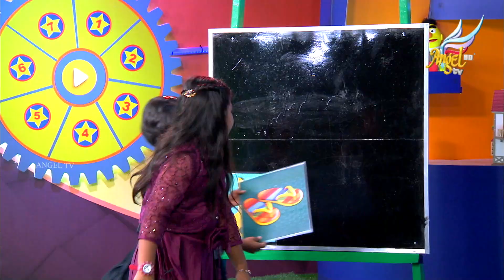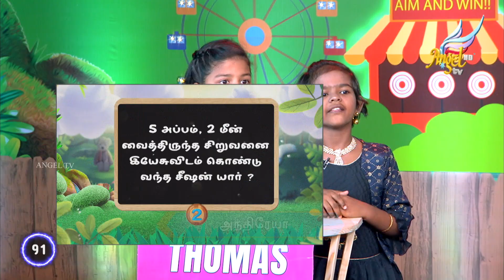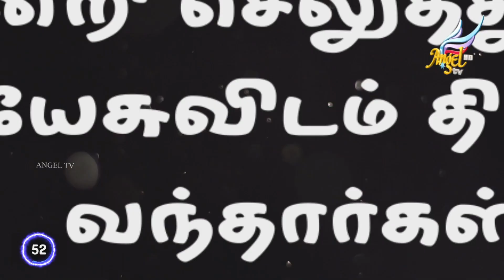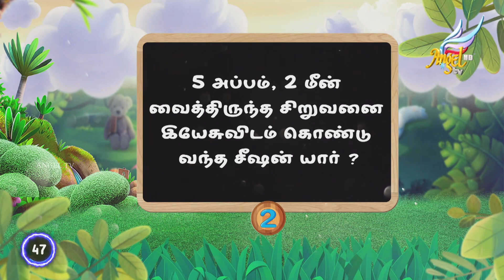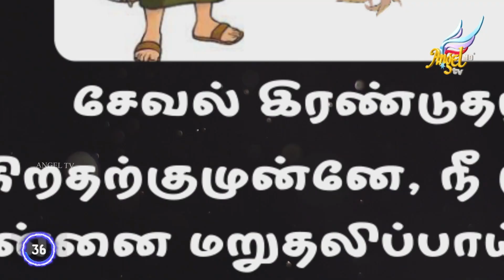Neeyae Sollu☝️| Bible Quiz🤔 & Game Show😃| Thomas vs John | Episode 8